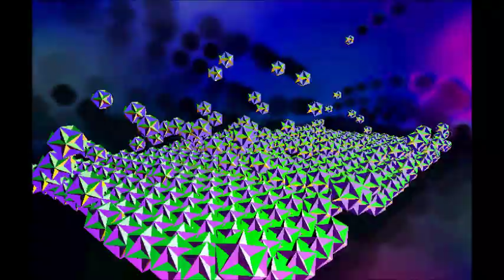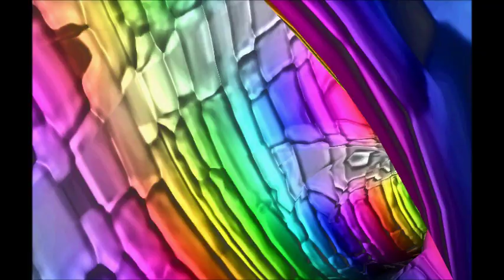Paradise after party Lounge music 2014 by Christophe Lefebvre - Vidéo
Christophe Lefebvre vous présente le titre Paradise after party (2014). De la Lounge music réalisée par mes soins.
Vos commentaires positifs ou négatifs sont les bienvenus. Partager si vous avez aimer. merci.

Christophe Lefebvre presents the Paradise after party title(2014). Lounge music performed by my care.
Your positive or negative comments are welcome. Share if you like. Thank you.